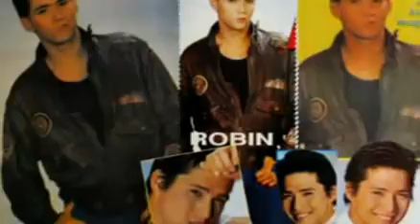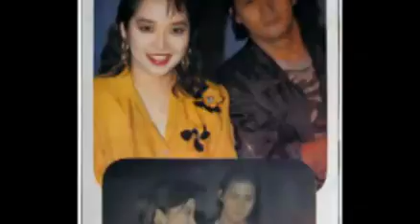Robin Padilla The Legend YouTube